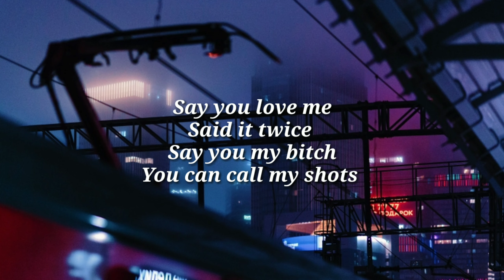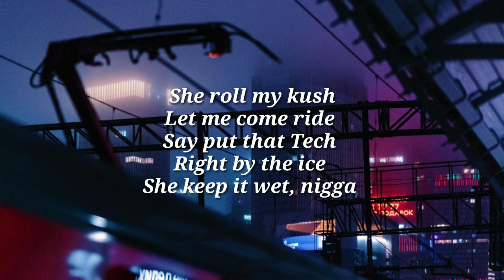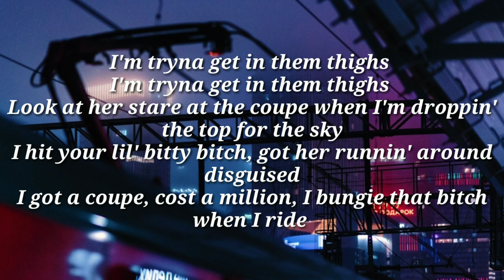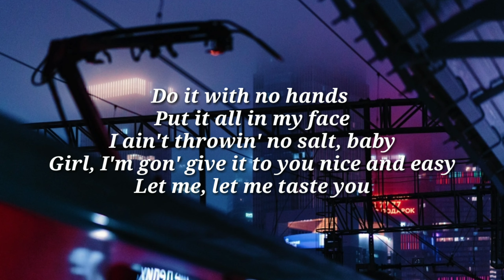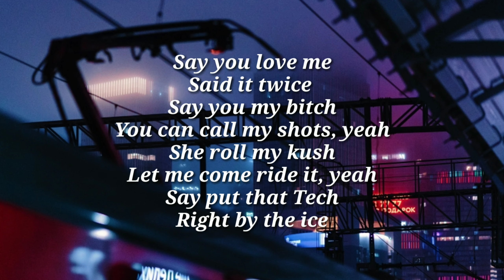chris brown, young thug - say you love me (lyrics)